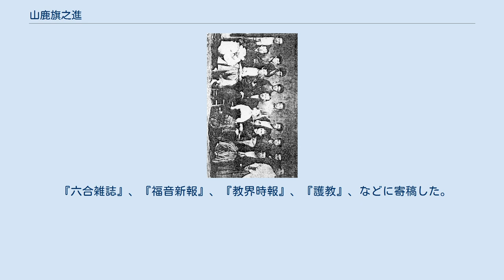山鹿旗之進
山鹿 旗之進（やまが はたのしん、1860年2月16日〈安政7年1月25日〉 - 1954年〈昭和29年〉4月1日）は、日本のメソジストの牧師、教育者、文筆家である。
 万延元年（1860年）に弘前藩の江戸藩邸に生まれる。
津軽に帰郷し藩学を経て、東奥義塾に入り、ジョン・イングと本多庸一の指導を受ける。
1877年（明治10年）、イングより洗礼を受ける。
 弘前教会資産係を経て、勧士になる。
1879年、横浜山手神学校の開校と同時に入学する。
1887年に東京英和学校を卒業すると、母校の教師になる。
 1887年、長老の按手礼を受け、名古屋中央教会に赴任し、岐阜、高山の開拓伝道を行う。
名古屋清流女学校の創設にも関わる。
 1889年、中央教会会堂建設に協力、1890年に渡米しドルー神学校を卒業し、1893年に帰国する。
名古屋第一教会（現、広路教会）の基礎を築いて、1895年に横浜教会(現・日本基督教団横浜上原教会)、神奈川教会、鎌倉教会に移った。
1903年に九段教会(現、日本基督教団九段教会)に赴任する。
 1914年には横浜聖経女学校の教頭になる。
1923年教師を引退し、横浜の神奈川に住んで文筆活動を行った。
 『六合雑誌』、『福音新報』、『教界時報』、『護教』、などに寄稿した。
 山鹿素行の直系。
芸能プロモーターの渡辺美佐は孫にあたる。